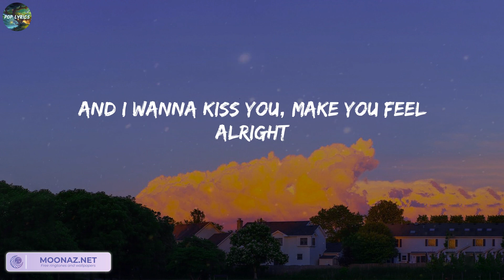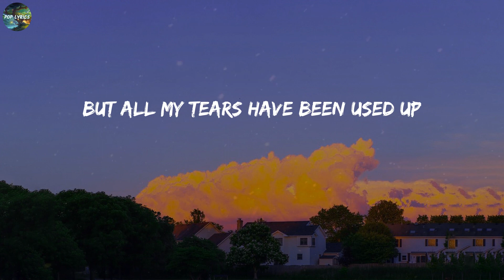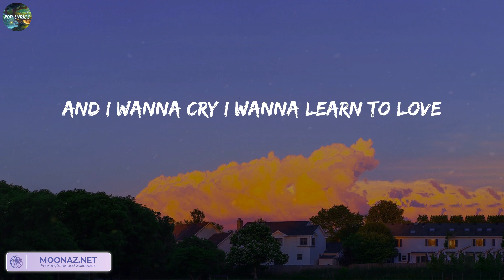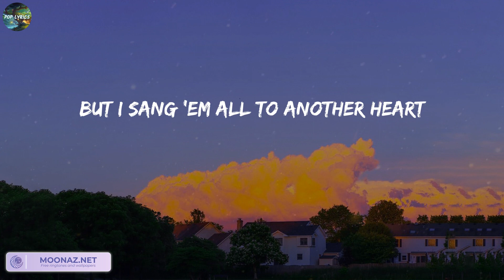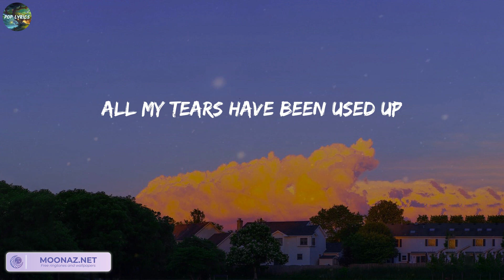Tom Odell - Another Love (Lyrics)